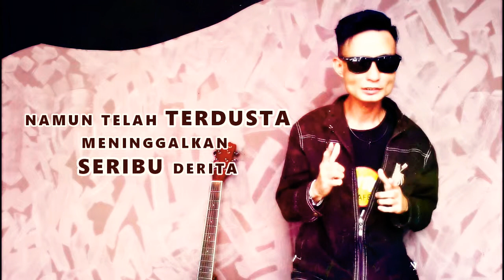Berakhir Cerita Cinta (Official MV Lirik)-Enol Sham